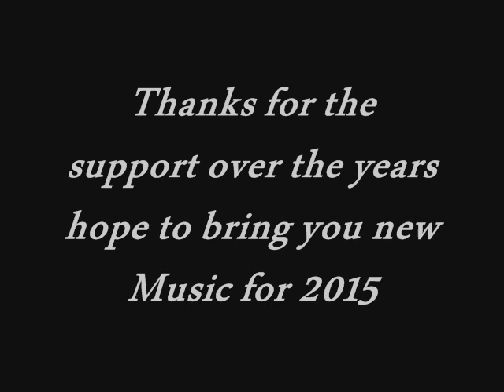Feelings Ft Javier Cruz Alejandre